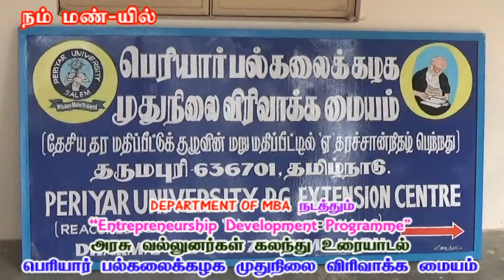EDP Programme PUPGEC # Govt Officer's Adhiyaman Tv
EDP Programme | Periyar University PG Extension MBA